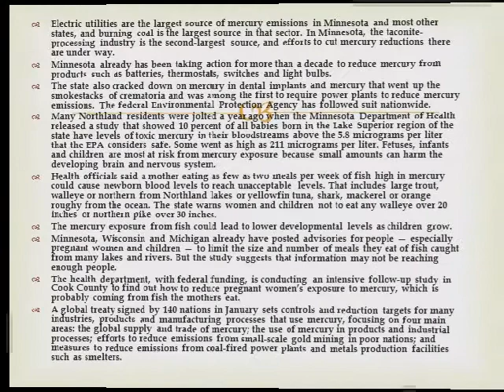Minnesota coal plants cut mercury in half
Minnesota regulatory officials said Monday that the state's coal-fired power plants have cut their mercury emissions by more than half over the past 15 years as the state tries to limit its residents' exposure to the toxic metal.
The Minnesota Pollution Control Agency held a media event at a Twin Cities power plant to herald the effort of cutting mercury from 1,850 pounds per year in the 1990s to about 870 pounds today.
PCA Commissioner John Link Stine said the goal is to cut power-plant emissions to less than 200 pounds by 2016, and he praised Duluth-based Minnesota Power and Twin Cities-based Xcel Energy for their effort to cut back on mercury.